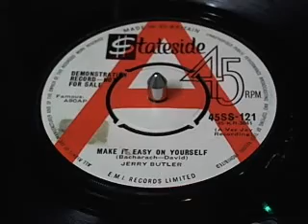MAKE IT EASY ON YOURSELF JERRY BUTLER